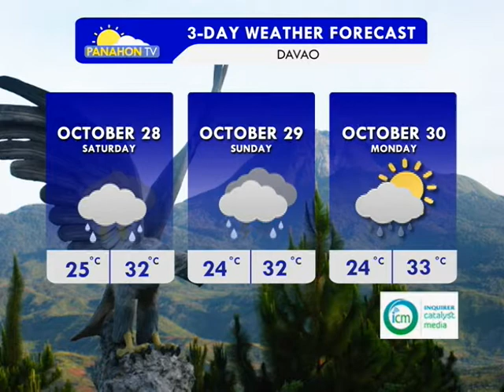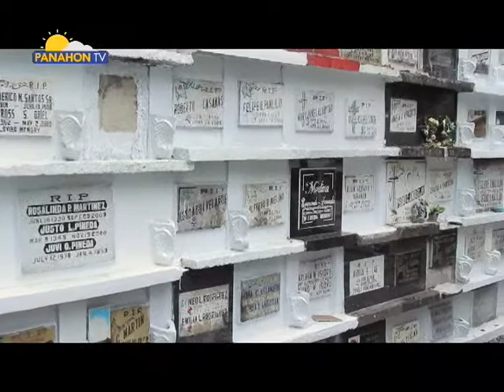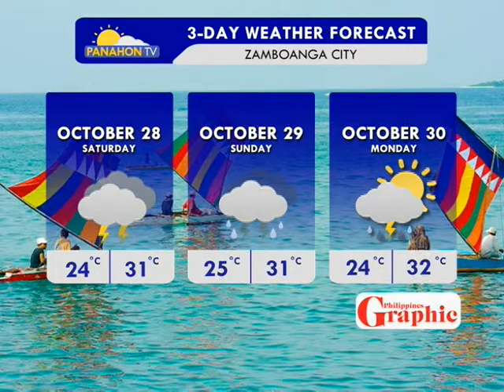Panahon.TV | October 27, 2017, 6:00AM (Part 4)